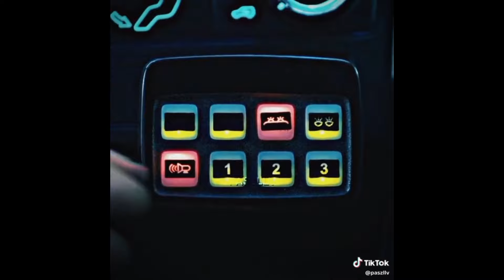Jenna Ortega Characters Edits Because Y’all Should Be Aware I’m A Simp For Any Jenna Character 🤷‍♀️